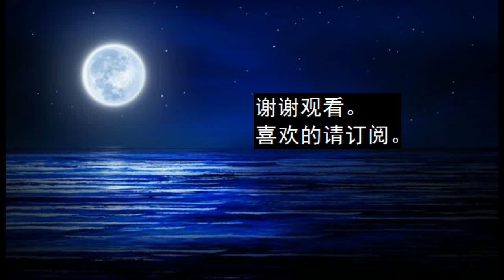Sodagreen苏打绿《无眠》台语版 歌词#11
先听过《无眠》国语版，后来才发现原来还有台语版。
两个版本都那么触动人心，好听。